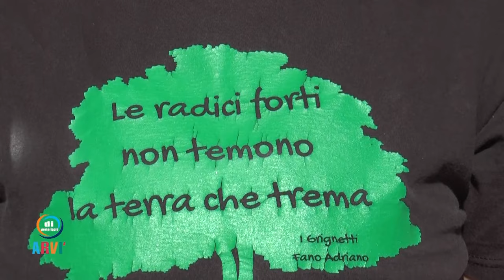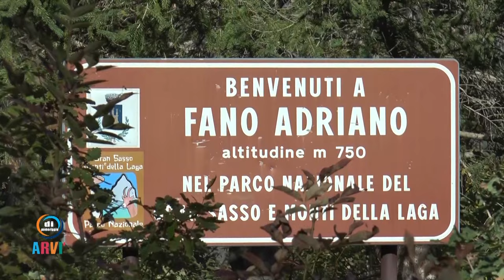Di pomeriggio - L'Abruzzo Racconta: Fano Adriano, i Grignetti riscoprono la viticoltura eroica